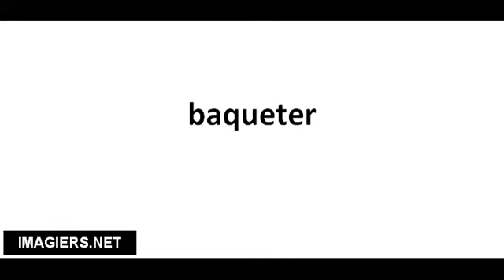Pronounce French with Vincent # baqueter